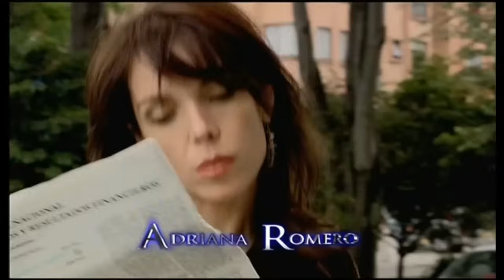Victoria - Capitulo 114 HD